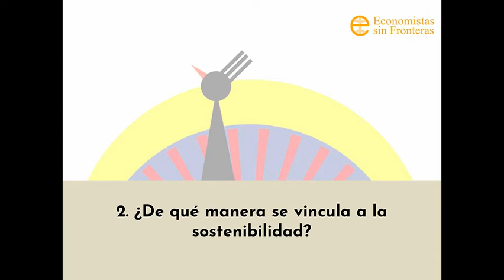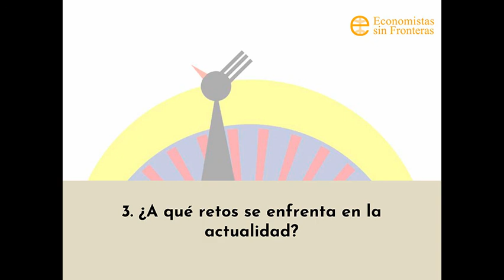Minutos por la sostenibilidad. Medición de Impacto Social. 2021x08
En este octavo programa: Mercedes Valcárcel, Directora General de la Fundación Generation Spain responde sobre:
1. ¿En qué consiste la medición del impacto social?
2. ¿De qué manera se vincula a la sostenibilidad?
3. ¿A qué retos se enfrenta en la actualidad?